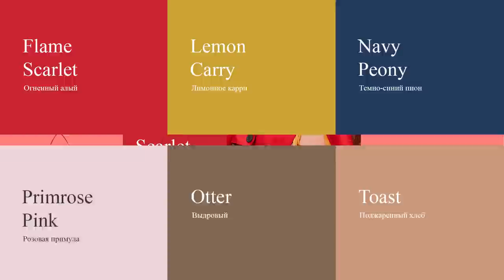Fall/Winter. Color Trends. Модные цвета ОСЕНЬ-ЗИМА 2017/2018